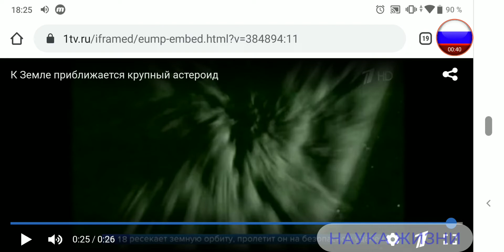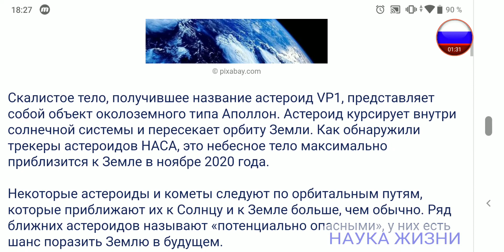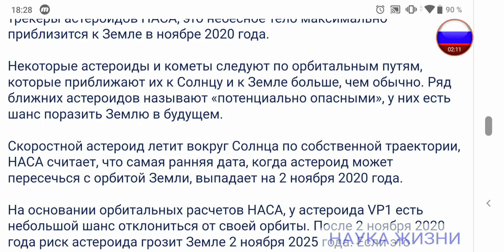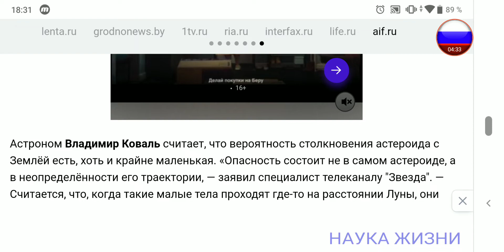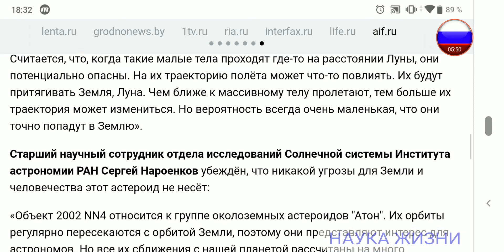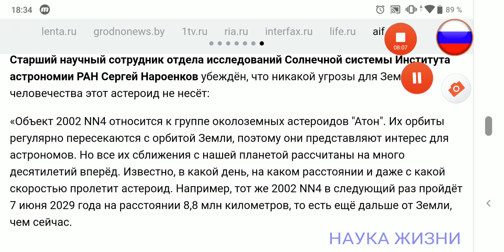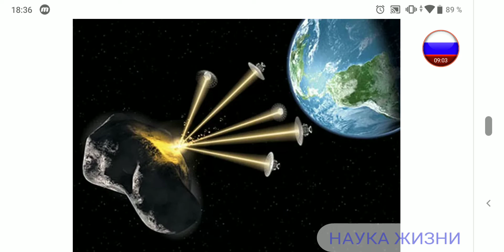Астероид 24 Июня 2020 года